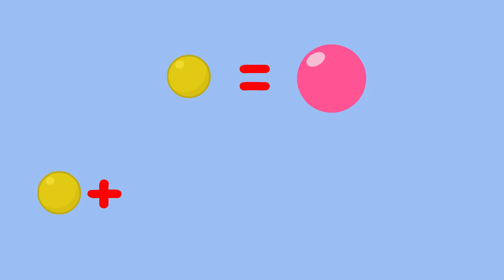Benny Mole en Español - Mono tira plátanos Dibujos Animados Para Niños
Dibujos animados impresionantes para niños y niños con Benny Mole en Español. Estas son las nuevas caricaturas de Benny Mole & Familia de Gatos. Mono tira plátanos
Más dibujos animados para niños con Benny Mole em Español: